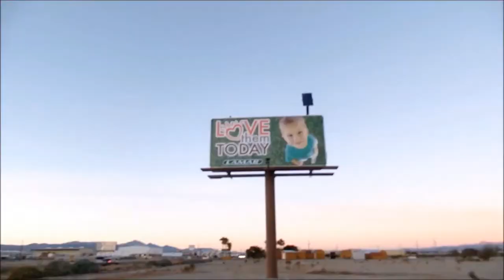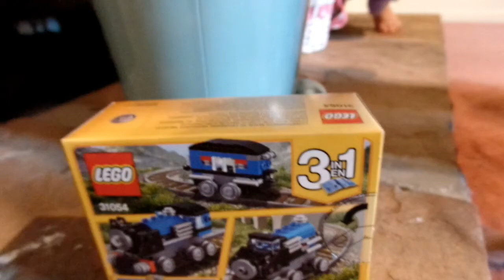EASTER 2017 VIVIAN CAMPBELL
We have an Easter Egg Hunt for the kiddos. They get their baskets from the Easter Bunny sunday morning. They're dressed in their sunday best!